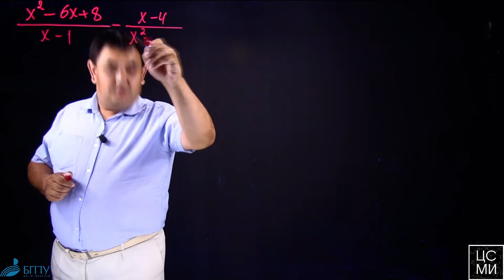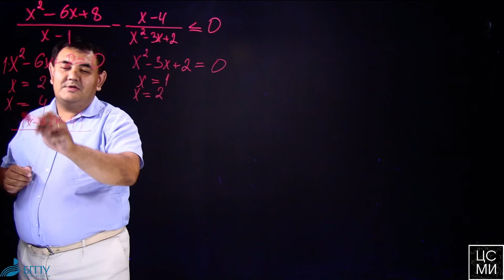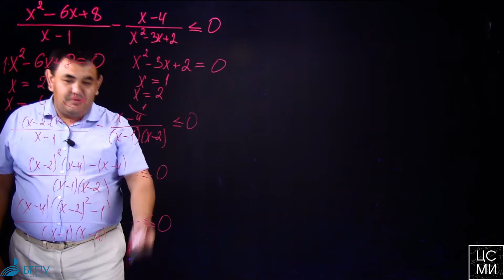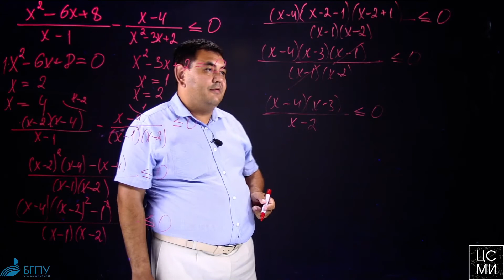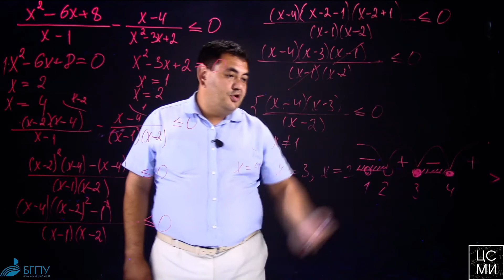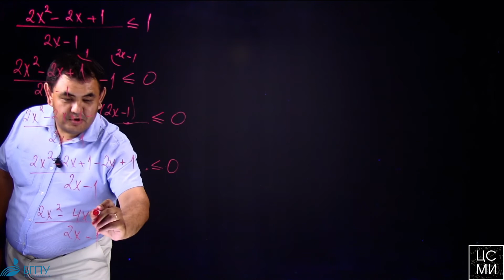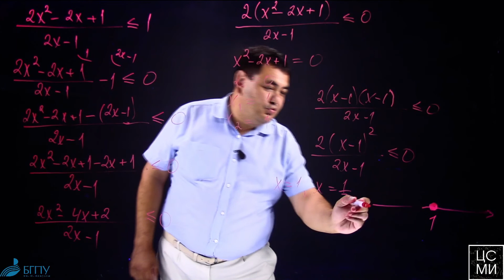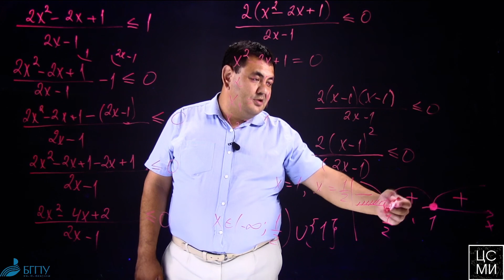Дробные рациональные неравенства || 15 задание ЕГЭ || Подробное решение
Дробные рациональные неравенства (Хуснуллин И. Х.)

Содержание урока:
00:00 Рациональные неравенства в ЕГЭ
2:35 Пример решения
15:10 Пример решения
Не можешь что-то решить?
Мы поможем!
Задай любой вопрос, скидывай любую задачу, и жди разбора на нашем канале!
Чтобы задать вопрос переходи по ссылке ниже.
Гарантируем
✅ Короткие сроки
✅ Качественные решения